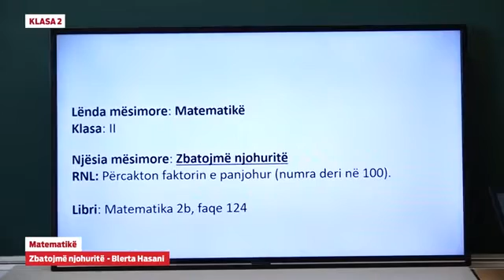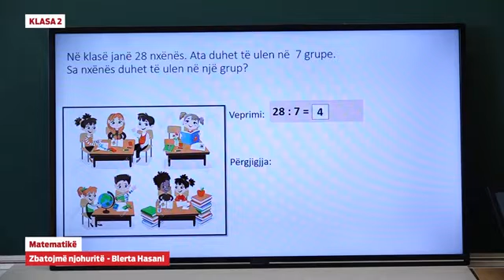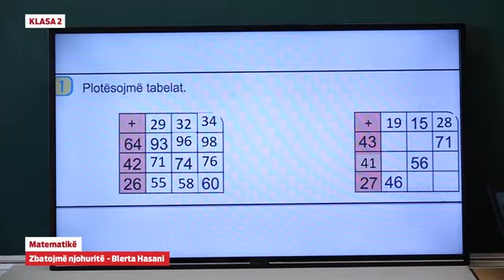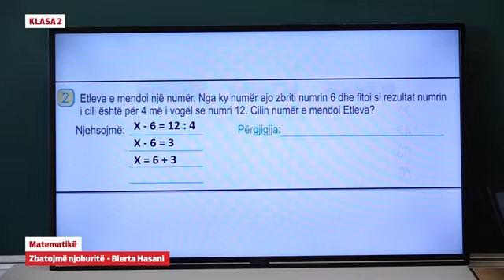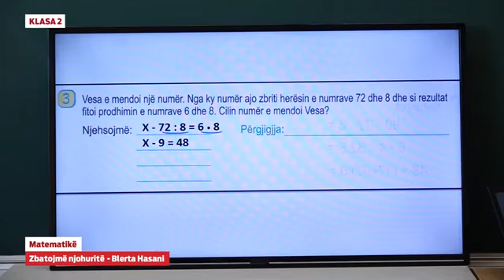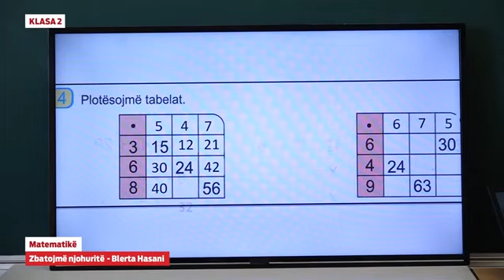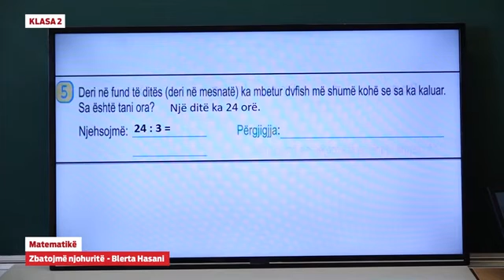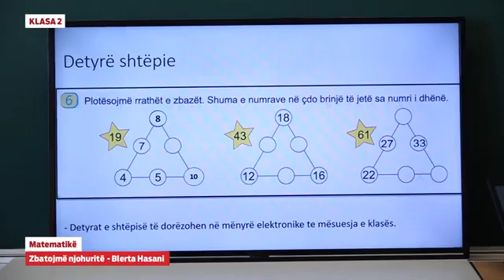e Mësimi: Klasa 2 - Matematikë - Zbatojmë njohuritë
Blerta Hasani